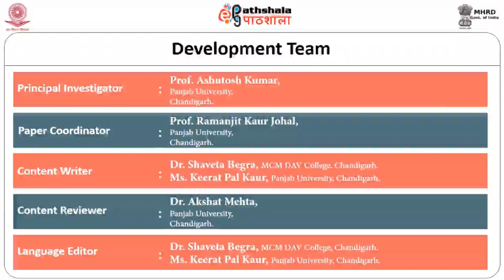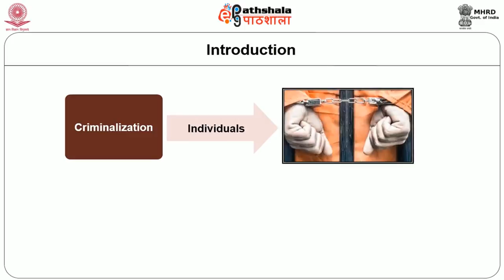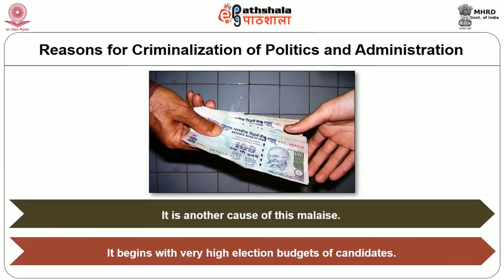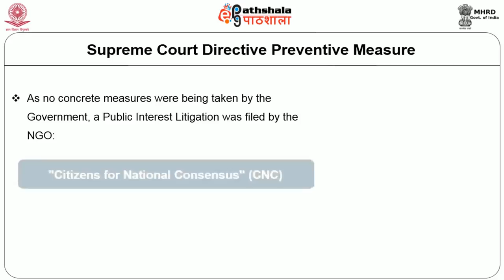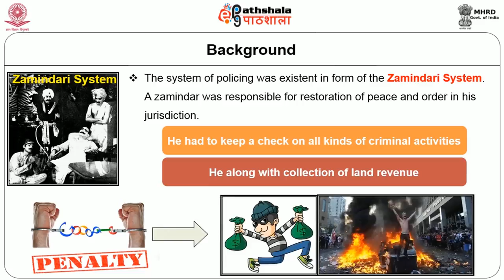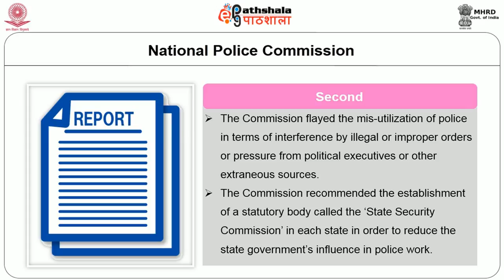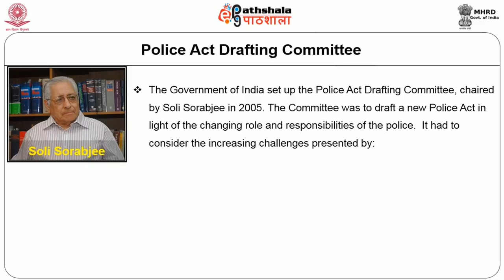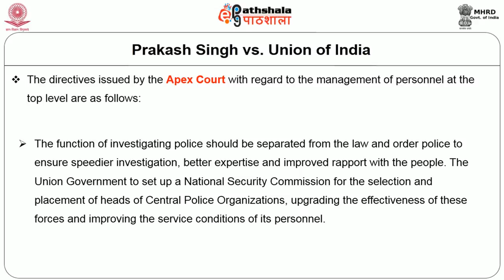Criminalization of Politics Administration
Subject:Political Science
Paper:Public Policy, Governance and Indian Administration